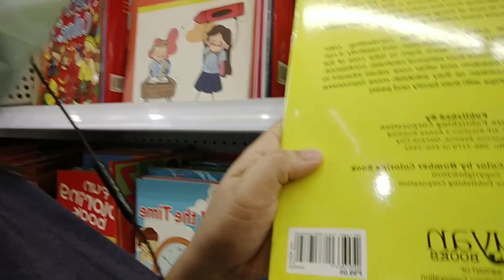NEW NORMAL GALA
Hi guys welcome to my blog kasama ko ang aking sister.
This is also the second time I have been out since quarantine.

yong kapatid mong kakaiba pomorma
unang labas simula quarantine